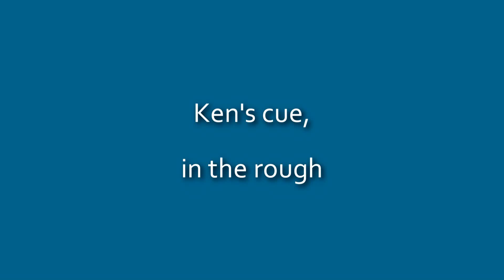Cue Making - another look at Ken's cue